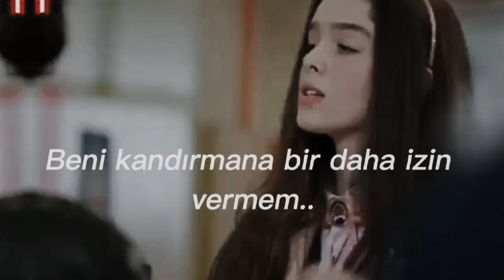~Bu kadarı fazla~